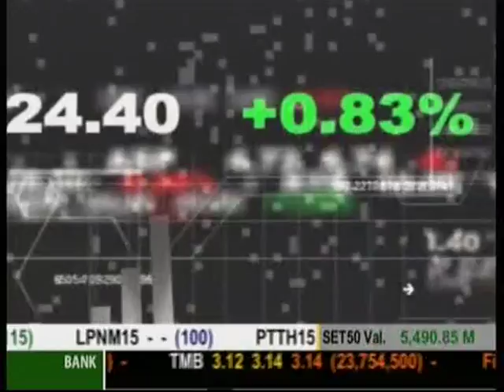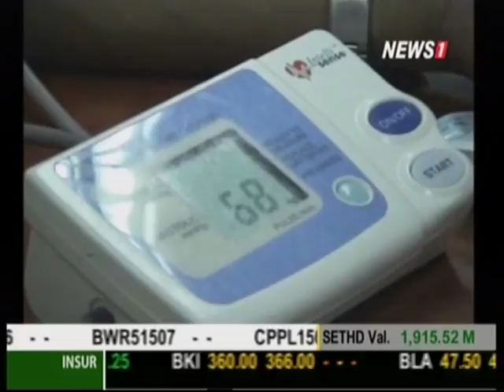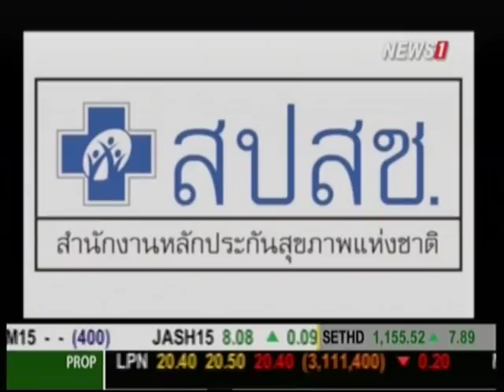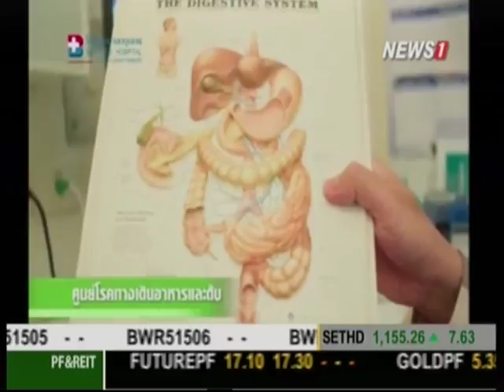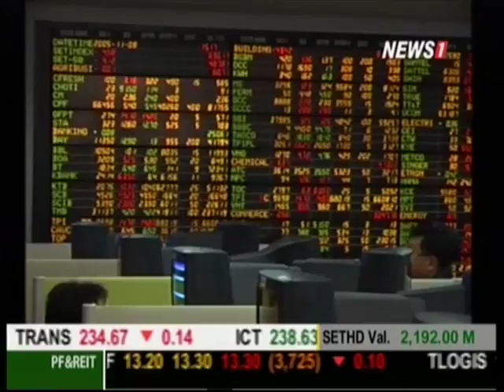inside stock ช่วงที่1 CGH เดินเกมเทคโอเวอร์...สู่อันดับ4โรงพยาบาลไทย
2015/01/22 inside stock ช่วงที่1 CGH เดินเกมเทคโอเวอร์...สู่อันดับ4โรงพยาบาลไทย